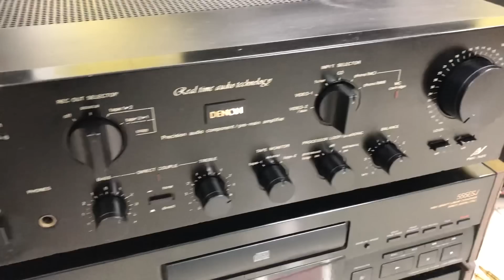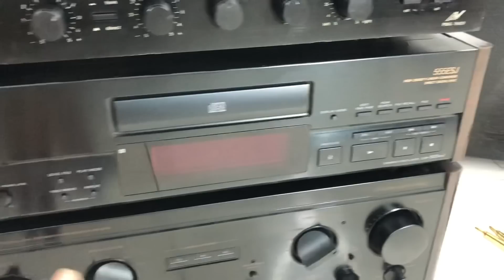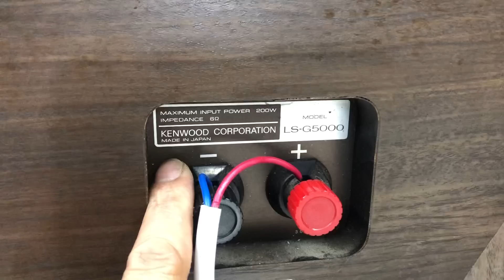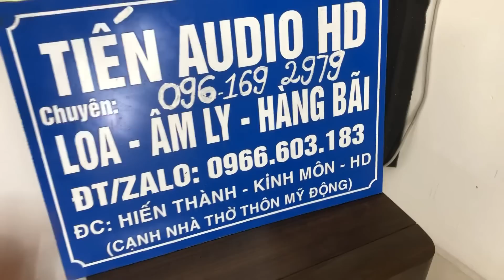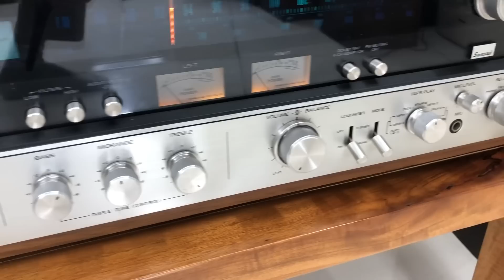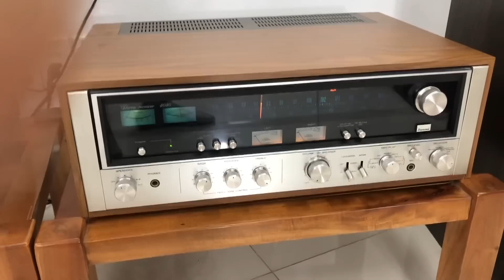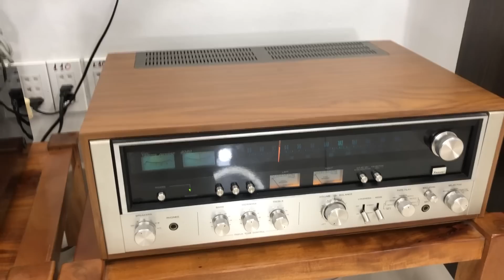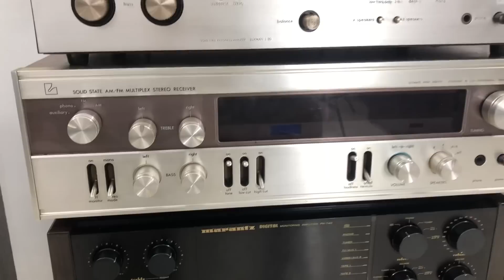Báo giá súp trầm điện về rất nhiều và rất nhiều loa cùng âm ly giá cực kỳ rẻ trên 3 triệu trở lên